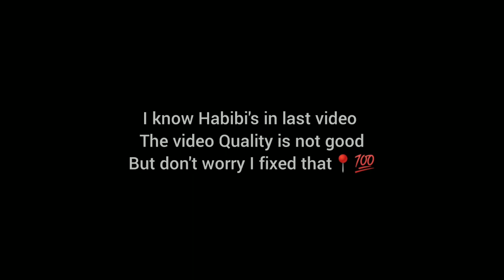GOLDEN SUNSET IN MUMBAI TIME-LAPSE | MUST WATCH